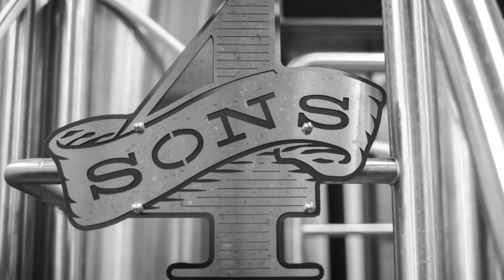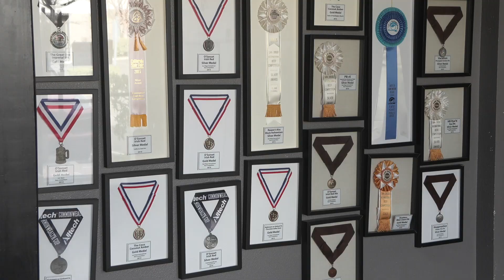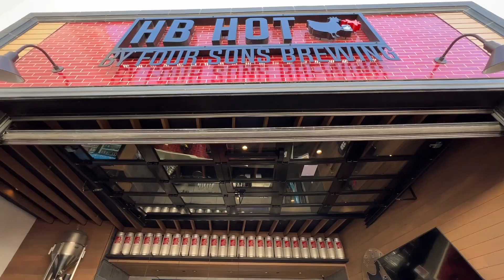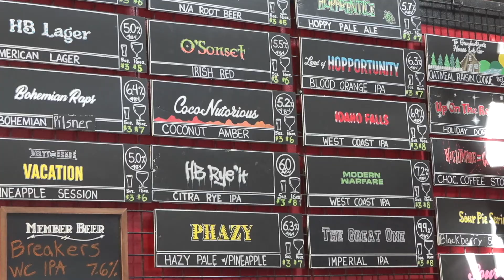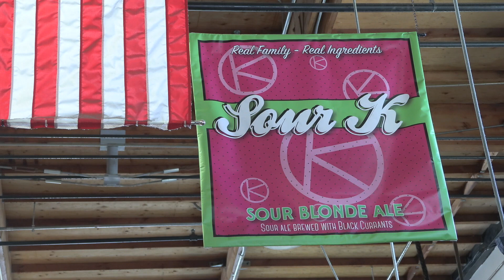Made in Huntington Beach Legacy - 4 Sons & Biergarten at Old World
4 Sons have taken the local brewing scene by storm with a complete family-run business and now with three locations -- all in HB! Now celebrating over 45 years in Huntington, Old World German Restaurant, now known as The Biergarten at Old World, is a family tradition in its 3rd generation of Oktoberfest, Plum Festivals, and more!